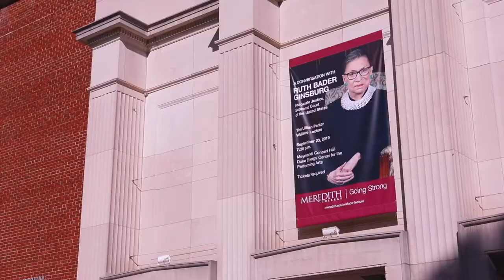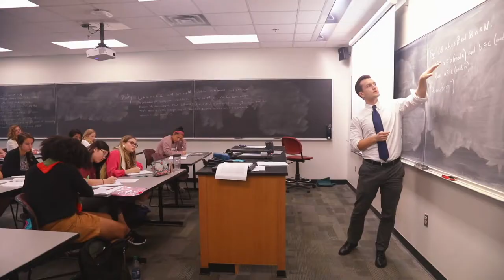Enhancing Facilities at Meredith College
Meredith College is known for its beautiful campus. Thanks to generous support from donors, a number of exciting projects to enhance facilities are underway and would benefit from additional funding.